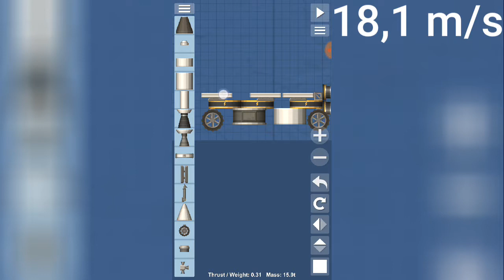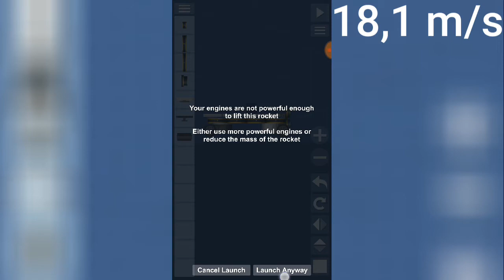Schnelle Autos | SFS [German]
Hallo Leute heute baue und teste ich "superschnelle" Autos die hässlich aussehen.
Viel Spaß! 😃